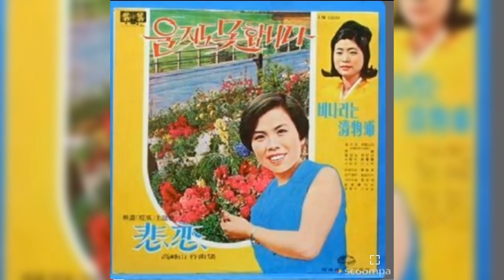사랑의나그네 백진주 소개합니다